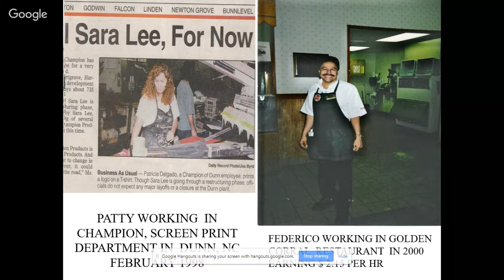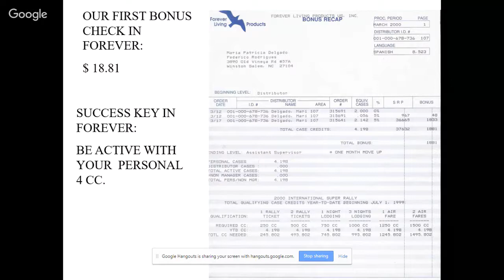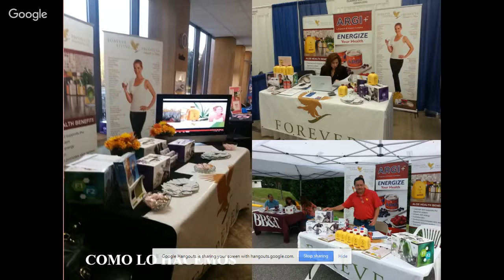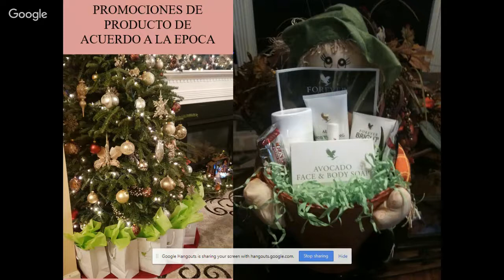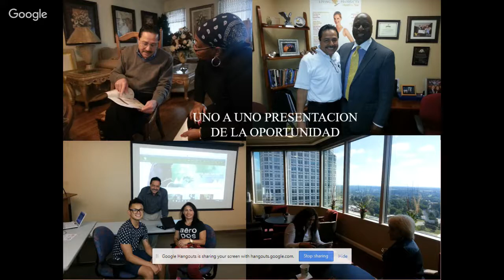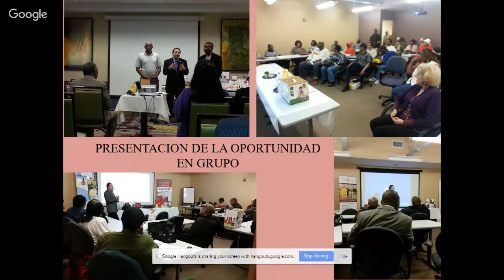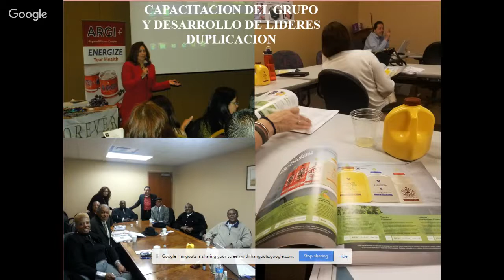Entrevista saludable a PATRICIA & FEDERICO CASTELLANOS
Hay un mundo por descubrir, aprender y aprovechar si te das permiso para conocer activamente la historia de un exitoso
PATRICIA & FEDERICO CASTELLANOS Soaring Manage de Forever Living Products nos cuentan su Historia en el ciclo de Entrevistas saludables